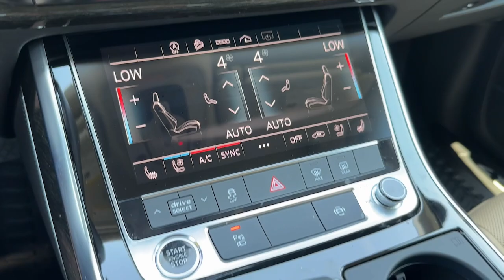2023 Audi Q7 45 Premium Plus CA Palm Springs, Indio, La Quinta, Cathedral City, Palm Desert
Pre-Owned 2023 Audi Q7 45 Premium Plus available at Palm Springs Motors located in 69200 E Palm Canyon Dr, Cathedral City, CA, 92234 and servicing the Palm Springs, Indio, La Quinta, Cathedral City, Palm Desert area.